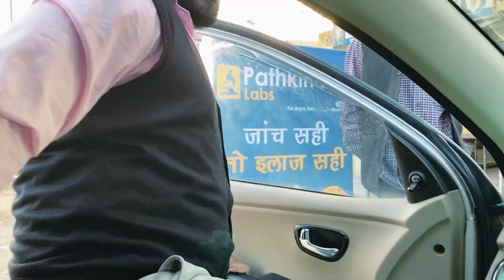Aaj fir chale YouTube shorts ki shooting ke liye